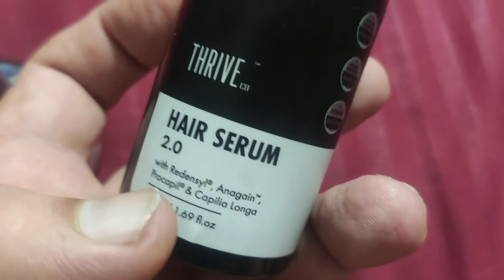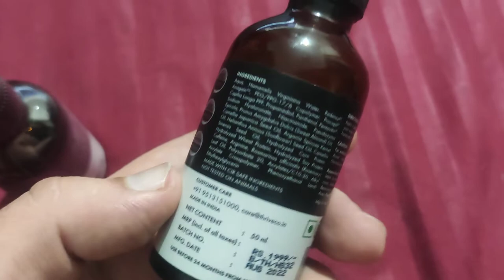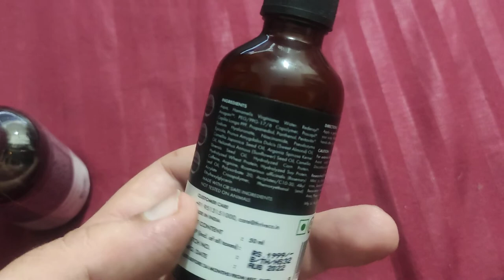Thrive hair serum 2.0#thrivehairgrowthserum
This video is for those who had a serious hair fall problem...